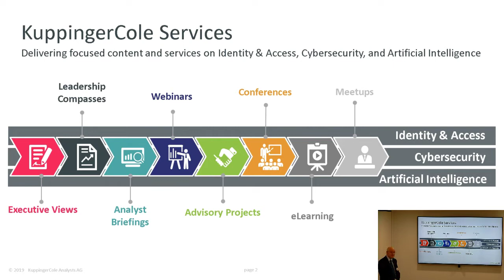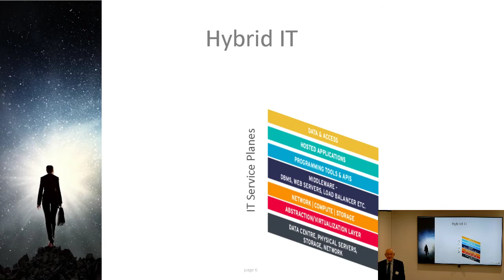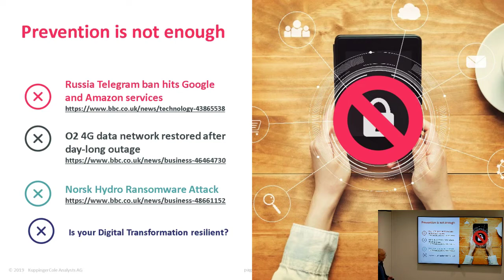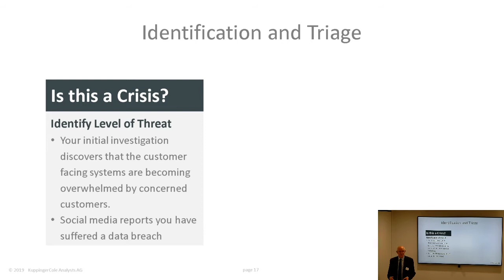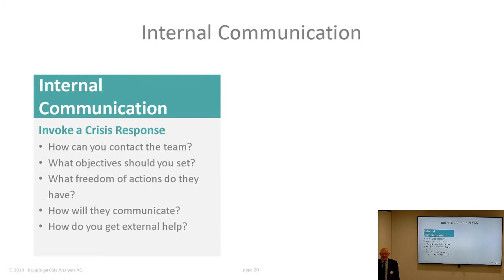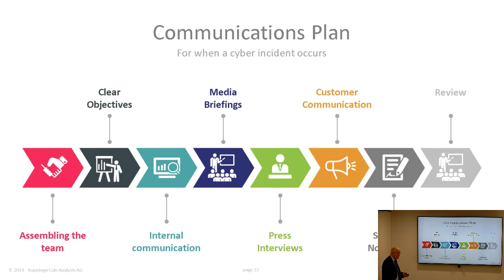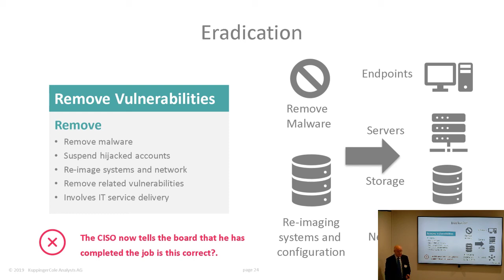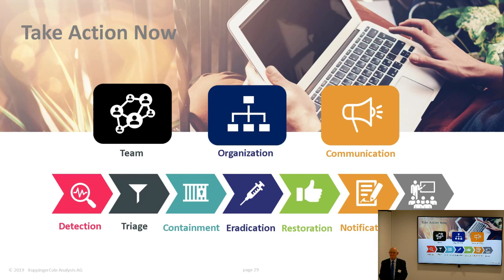Cyber Incident Recovery - IRMA SG - Mike Small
This presentation will allow you to check your organization’s cyber incident response plan against best practices or encourage you to develop one. It will guide you to the best practices for responding to a cyber incident and the technologies that can help to reduce its impact.

SPEAKERS
Mike Small CEng, FBCS, MIET, CITP, Senior Analyst, KuppingerCole Analysts AG, Germany

SYNOPSIS
Today, most businesses and charities are reliant on online services, which exposes them to cyber-attacks and data breaches. It is no longer “if” your organization will suffer a cyber incident but “when”. Yet, statistics from the UK Cyber Security Breaches Survey 2018 show that “while over four in ten businesses experienced a cybersecurity breach or attack in the last 12 months – less than one in three had a formal cyber incident response plan.”

After attending this presentation, you will be able to:
- Describe the risks of not having a tested cyber incident response plan.
- Identify the people and their roles in executing this plan.
- Describe the critical steps that the cyber incident response plan must cover.
- Understand the importance of communications as part of the response.

The consequences of not being prepared can be severe. It increases the risks to your business by failing to respond appropriately and recover critical services. Failure to properly manage the incident increases the risks of not meeting compliance obligations and may lead to increased financial penalties. As well as suffering reputational damage, your organization will lose customers and revenue.

SPEAKER BIOGRAPHIES

Mike Small has over 40 years’ experience in the IT industry. He is a distinguished analyst at KuppingerCole and a visiting lecturer in information security at the University of Salford in England.

At KuppingerCole Mike is responsible for research coverage in the area of security and compliance around cloud services. He has published extensive research into this area as well as providing consulting services to KuppingerCole customers around cloud policy and risk assessment.

Mike Previously Mike worked for CA Technologies Inc (now acquired by Broadcom) where he developed the strategy for identity and access management and was VP responsible for product development. He is a frequent speaker at IT security events around EMEA and contributor to the security press.

Mike began his career with International Computers and Tabulators (which later became International Computers Limited), where he was the architect for a number of leading-edge information technology development projects ranging from system software to artificial intelligence.

Mike is a Chartered Engineer, a Chartered Information Technology Professional, a Fellow of the British Computer Society, and a Member of the Institution of Engineering and Technology. He has a first-class honours degree in engineering from Brunel University.